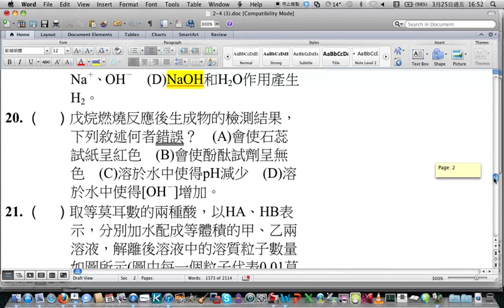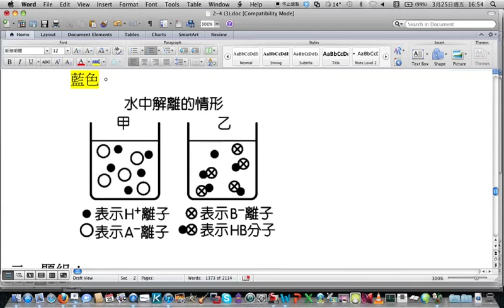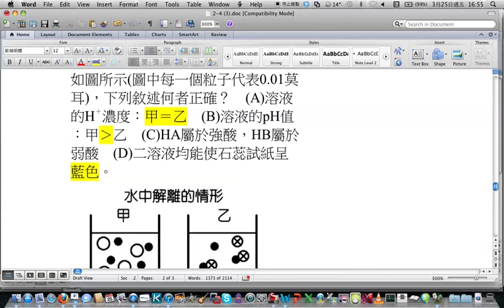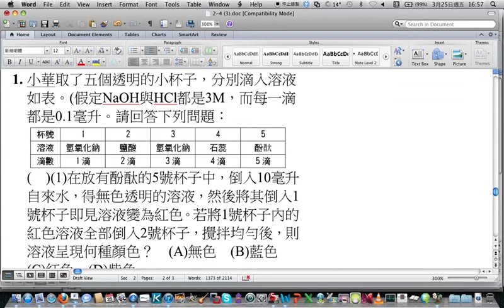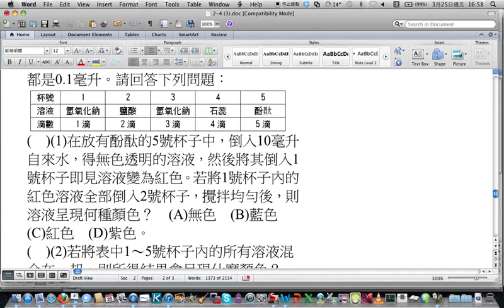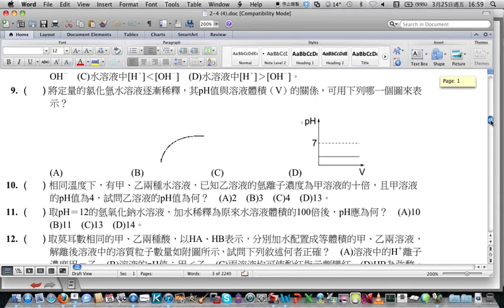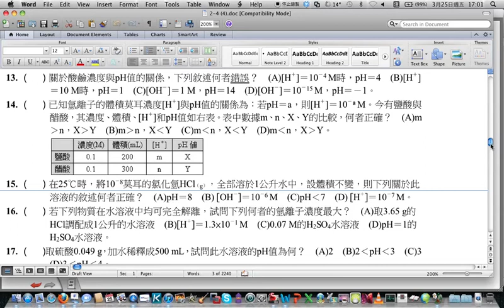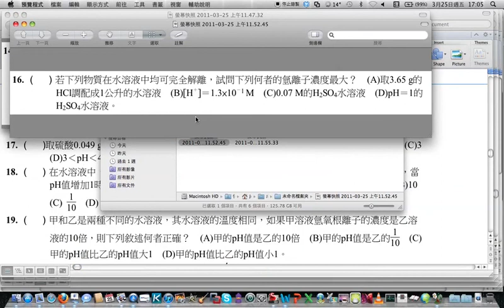3/25 805 第八節 2-4 pH值 + 難題講解 Part 2